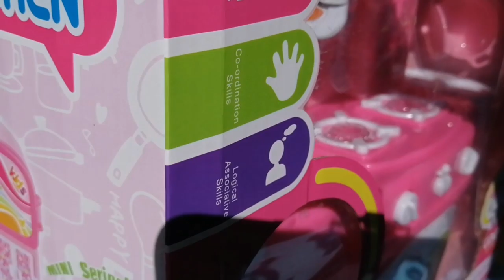playing in Restaurant with Kitchen Toys Kids smile TV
Let's play with Baby Doll Kitchen and play doh cooking toys